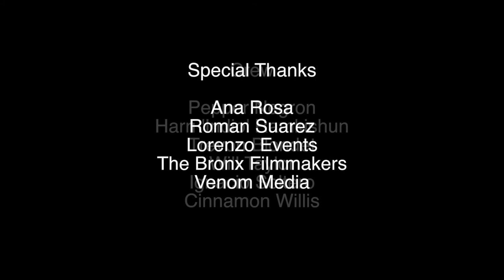Runner (SHORT FILM) - Official 100 Hour Film Race Entry [2013]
The Bronx Bokeh Junkies, a team comprised of several members of The Bronx Filmmakers, collaborated 100 Hour Film Race.